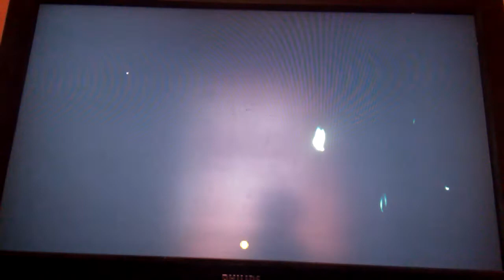New Super Mario Bros Wii 100% Part 1 - Starting Off With A Pathetic Death!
Whoop whoop first LP!
If you are looking at this now can you say Whoop whoop! In the comments and I'll heart it